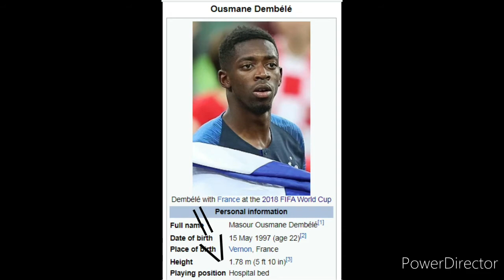Football memes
I like football a lot so i thought, why not make a compilation with football memes. I know i'm using the same music all the time, ima try to change that. It's a very short compilation but i don't have as much time on my hands anymore. Pls enjoy.